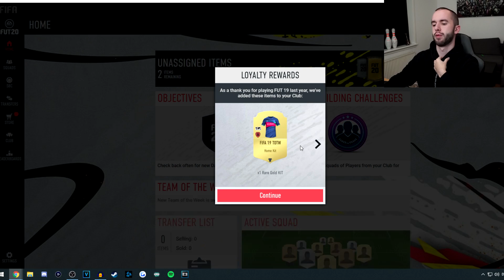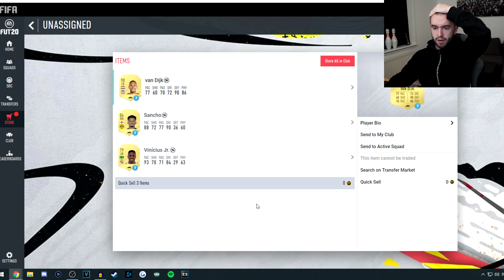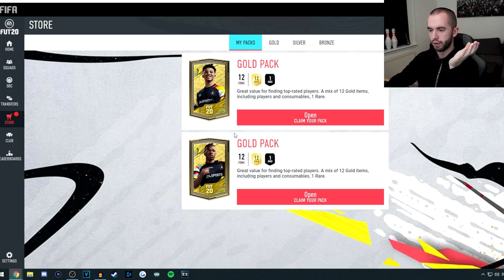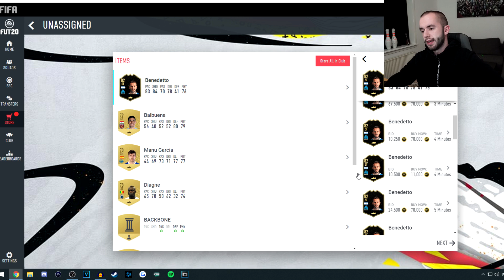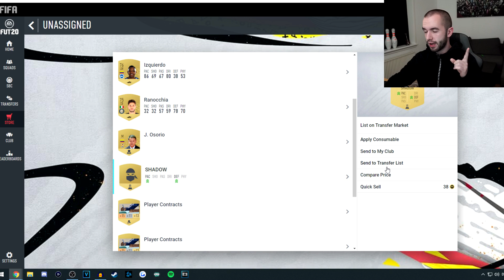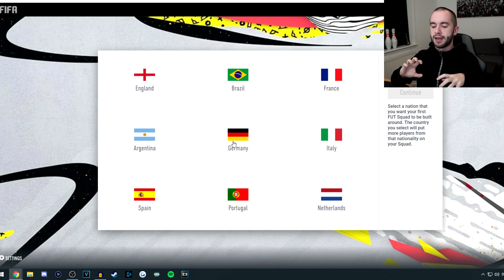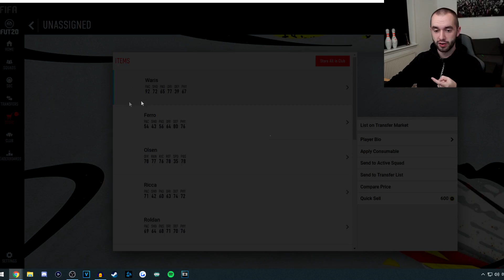Packer Min Første Inform i FIFA 20!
Smid et like hvis du kunne lide videoen!